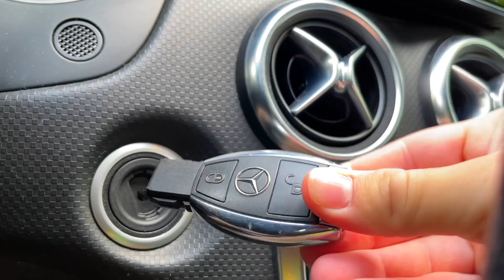Older Mr. Joe with Hammer Smashed Hood VS Builder Mr. Joe on Camaro Stole Car Keys 13+